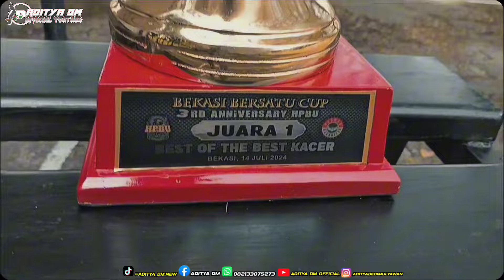PERANG BINTANG TIKET UTAMA 2 KACER IDOLA SALING ADU PUKUL MATERI KAWA KAWA VS MUSTANG🔥MENYALA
MUSTANG JUARA 2 DAN KAWA KAWA ZONK